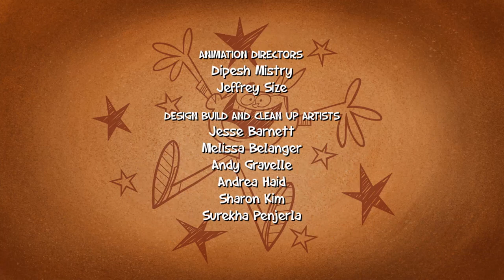Jimmy And Beezy On The Run - Cartoon Adventures and Spooky Stories for Kids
After breaking Lucius’s super-expensive vase, Jimmy and Beezy try to adjust to the outlaw life with notorious criminal Stink the Skunk.